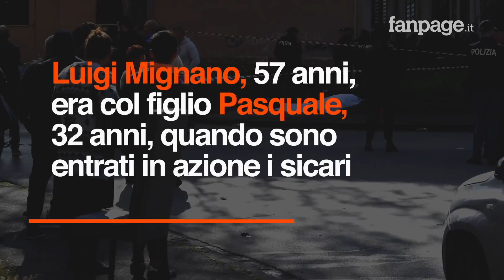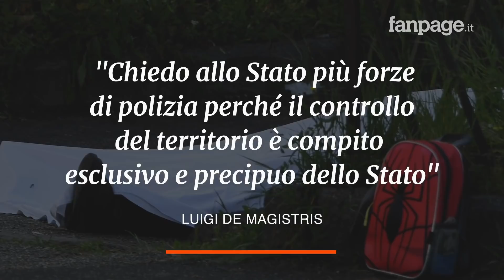Agguato davanti alla scuola a San Giovanni a Teduccio: ucciso pregiudicato, figlio ferito alle gambe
Un uomo, Luigi Mignano, 57 anni, è stato ucciso poco prima delle 9 di oggi, 9 aprile, in via Sorrento, nel Rione Villa, a San Giovanni a Teduccio. L'uomo si trovava insieme a suo figlio, che è stato ferito alle gambe ma non sarebbe in pericolo di vita. Con loro si pensa ci fosse anche un bambino, dato che accanto al corpo è stato abbandonato uno zainetto. L'uomo aveva precedenti per associazione a delinquere ed estorsione. Per il figlio nessun precedente penale. Gli investigatori stanno controllando la zona e le telecamere di sicurezza per far luce sulla vicenda. Quella zona è considerata la roccaforte del clan Rinaldi. Si indaga verso l'attentato di matrice camorristica.